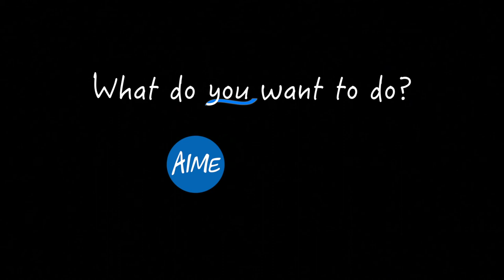2015 This year i want to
In January each year, the AIME team get together at the University of Sydney to reflect on the year that was, and look to the year ahead. We shared some of our dreams for 2015 with the universe right here. Check it.